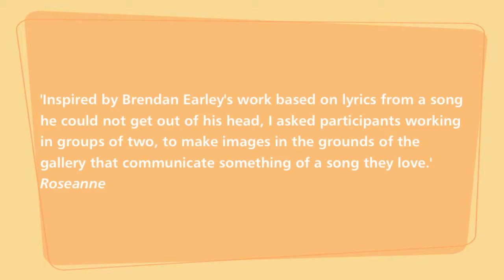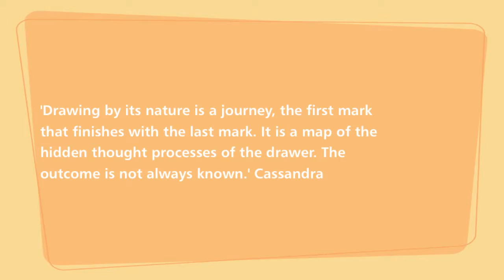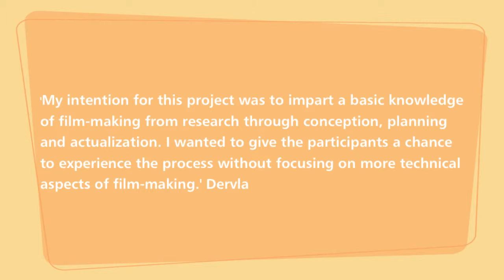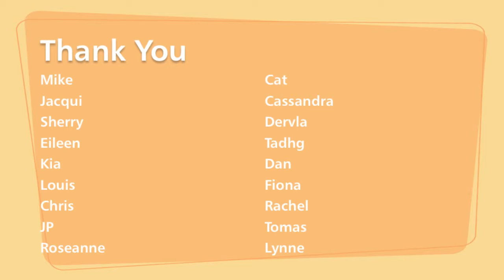Young Ensembles Feedback Film 2016